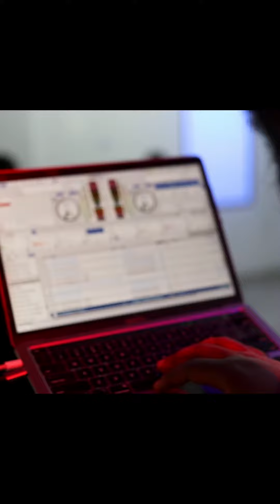Kulture Season 3 Show (Fashion Week 2023)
🎠 The NEIGHNORHOOD CONNECT & W.A.R TV would like to: 🎠